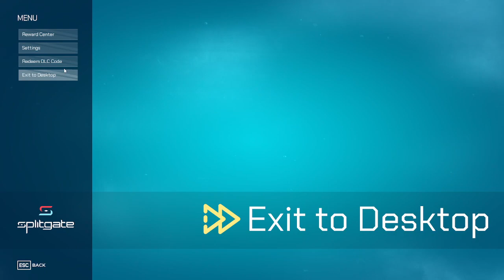What Happened to Splitgate |How to redeem Code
Huge update / improvement sorry for bad mic